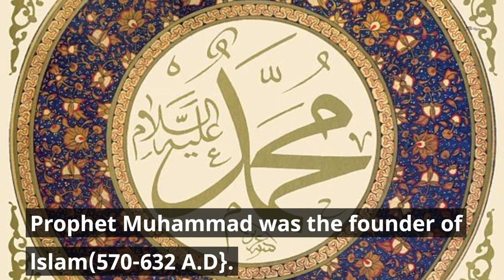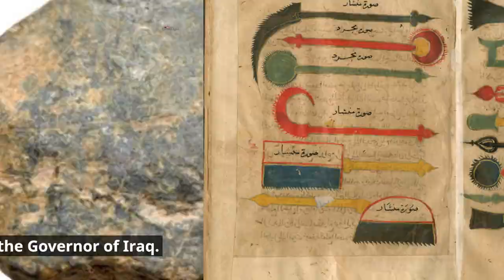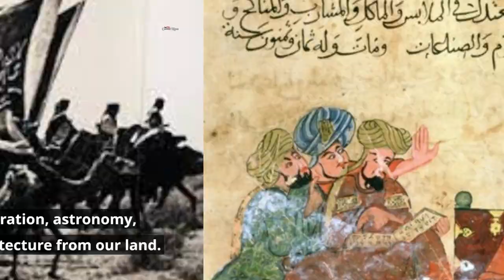PRELIMS SPECIAL || Advent of ISLAM in INDIA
Ranganathan SVN Kondala
CIVIL SERVICES / UPSC Mentor and Trainer
CIVILS PLUS IAS ACADEMY

 • Epic Music (No Co...